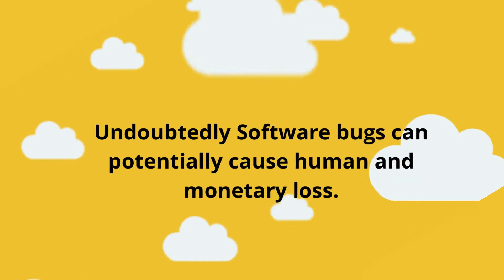Why startup companies need Software Testing Qualysec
Launching a start-up is difficult enough as it is. From fundraising to marketing and user acquisition there are many pieces of the puzzle that have to come together to be successful. The last thing you want to do is make it more difficult for yourself and your team by launching software that has bugs, security loophole and a bad UX/UI. The best way to refrain from doing that is thoroughly testing the software before launching it.

Qualysec has a mission to make QA & Security testing services affordable and accessible for development companies and start-ups.

Our Providing services such as: Software testing , Automation Testing, Penetration testing, Website Security testing, QA Testing, Manual testing, Functional testing , Load testing, Mobile app testing, Web app testing , Cybersecurity , VAPT , Security Audit , Ethical Hacking,. vulnerability assessment and penetration testing ,Android app testing , IOS mobile app testing

 Contact Qualysec for all your QA And Security Testing need.